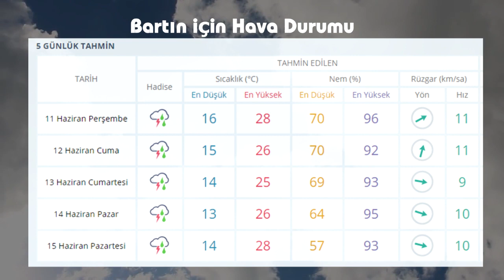11 HAZİRAN BARTIN DİJİTAL TV ANA HABER BÜLTENİ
BİZİ İZLEYİN HABERİNİZ OLSUN